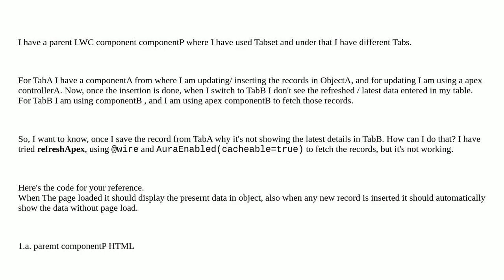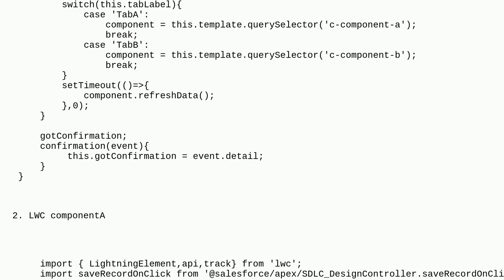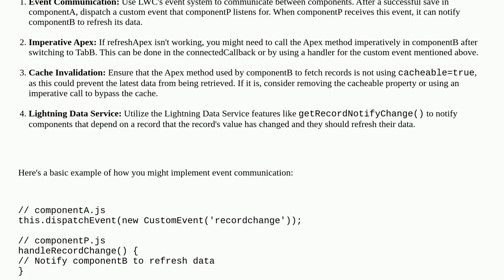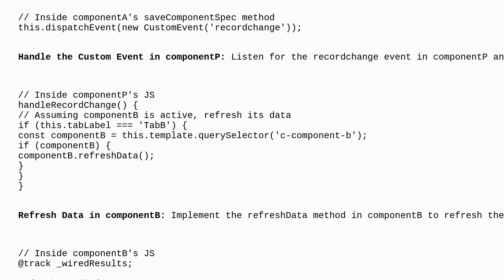Salesforce: How to refresh a LWC component under Tabset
How to refresh a LWC component under Tabset

A special thanks goes out to the awesome community

  community lightning-web-components salesforce1-app lightning-aura-components apex